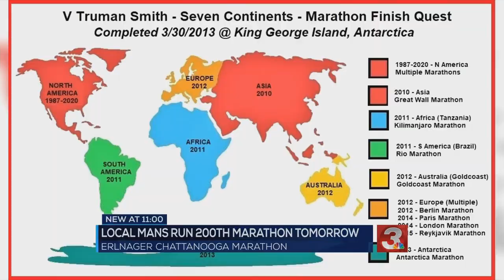73-year-old finishes 200th marathon at Erlanger Chattanooga Marathon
Truman Smith has gone all over the world competing in races. He has finished a race in all fifty states and all seven continents.